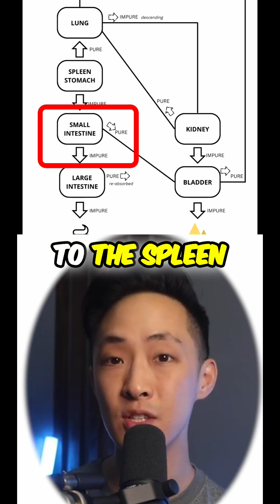How the Body Transports Water: Small Intestine to Bladder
In TCM, organs like the Stomach and Small Intestine break down food, but they don't do it alone! Together, we'll explore the role of Kidney Yang and the Sanjiao (Triple Burner) in this fluid transformation process.